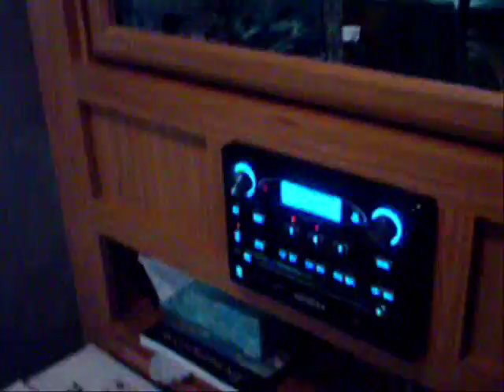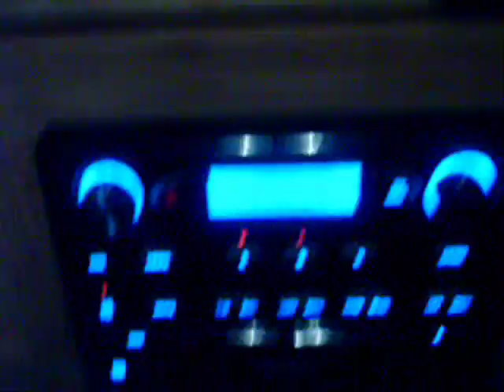2010 Hornet 31 feet Travel Trailer